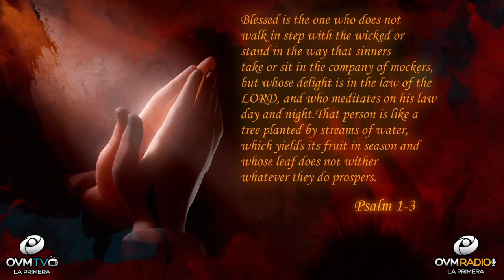Learn how the teachings of the Bible can help you in Life!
Hello!

Learn what God wants you to know about the Bible, a place of refuge and where you will find the tools you’ll need for a better life. Gaining knowledge while you read through the 66 books of bible truth will empower you. You’ll be able to go on a path that will lead you to God’s Heart through His Son Jesus. Our Lord and Savior. These are alarming times we currently living, but God’s Word will be your companion at all times. There is no greater Love, than the Love that God can provide us. There is no greater place to be in than in God’s everlasting presence.

Psalm 1-3 NIV 1 Blessed is the one who does not walk in step with the wicked or stand in the way that sinners take or sit in the company of mockers, 2 but whose delight is in the law of the Lord, and who meditates on his law day and night. 3 That person is like a tree planted by streams of water, which yields its fruit in season and whose leaf does not wither— whatever they do prospers.
Do you truly want to be a prosperous? Let me tell you that you will, in Jesus name but know Your joy will not come from earthly resources, but from heavenly abundance of blessings.

God loves you, here at OVM we share His love with you.

If you enjoy these segments where the Heart of the father touches the heart of man "Click" the bell for more notifications of the segment "Heart To Heart," available to you. I would love to greet you in the next segment of “Heart To Heart.”